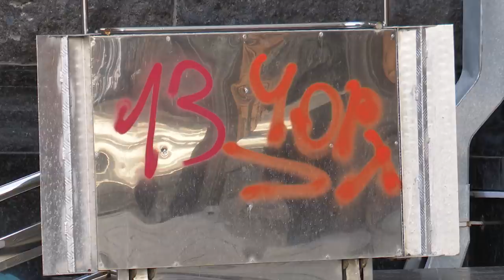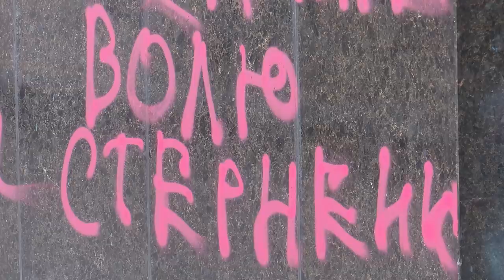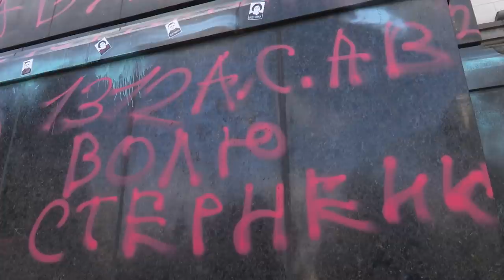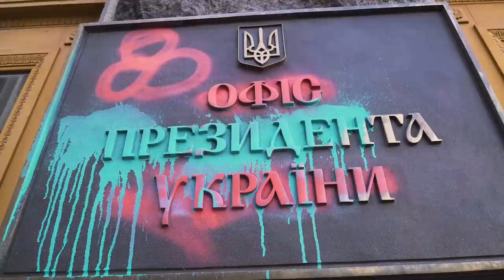На Банковій ще не прибирали після акції протесту — чекають слідчих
Біля Офісу Президента станом на 10.30 неділі правоохоронні органи не розпочали слідчі дії стосовно правопорушень, вчинених під час акції протесту на Банковій на підтримку активіста Сергія Стерненка.